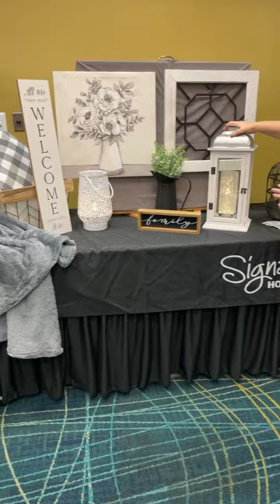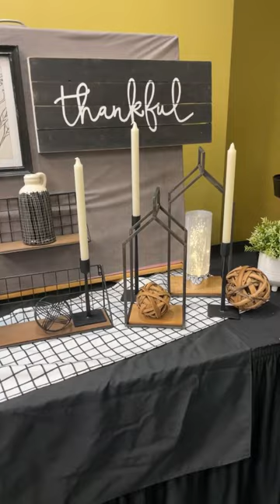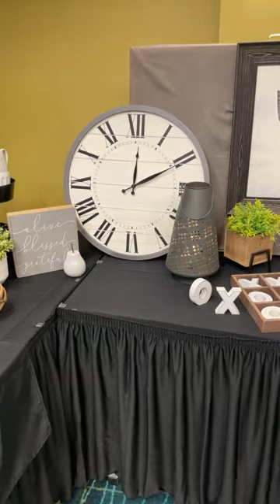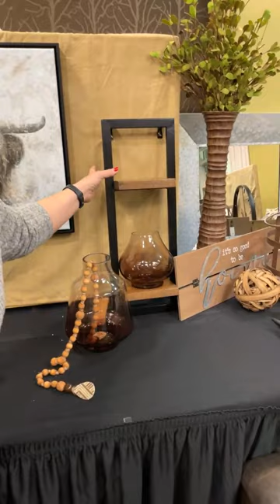2023 Product Launch